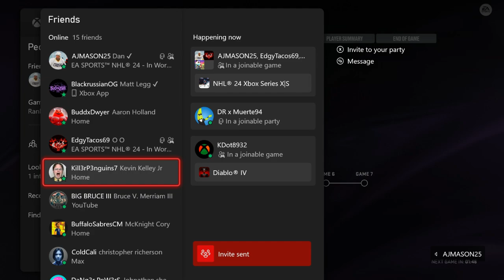nhl 24 3s clubs # 96 club finals!